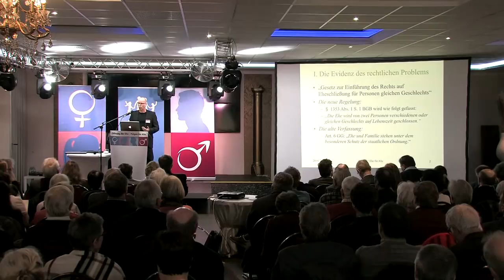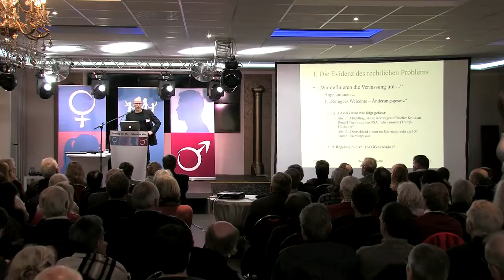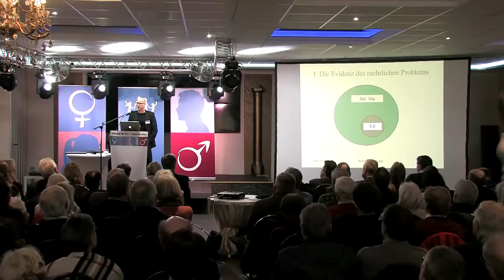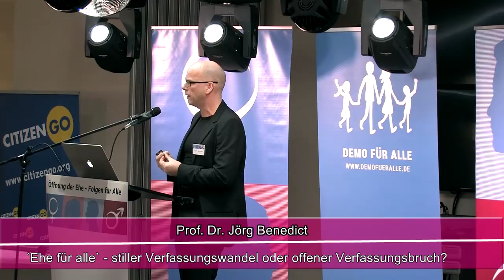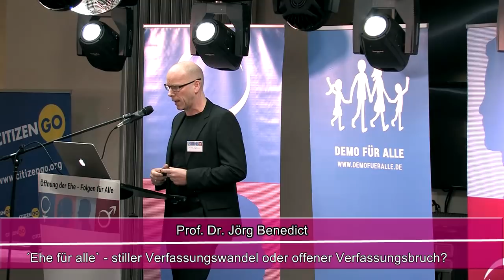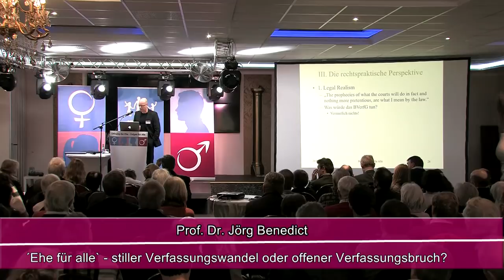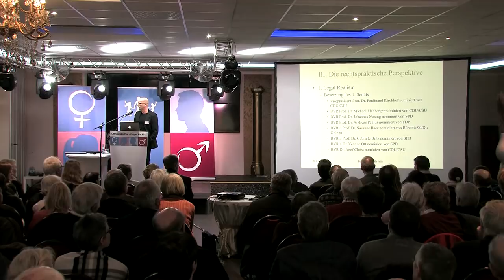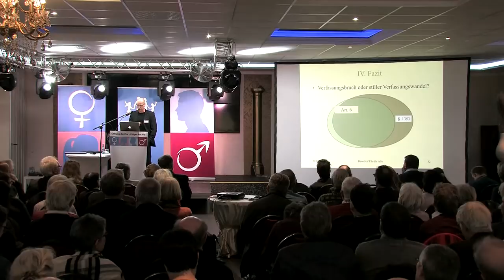Prof. Dr. Jörg Benedict: »´Ehe für alle` – stiller Verfassungswandel oder offener Verfassungsbruch?«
Vortrag von Prof. Dr. Jörg Benedict: »´Ehe für alle` – stiller Verfassungswandel oder offener Verfassungsbruch?«, gehalten auf dem Symposium »Öffnung der Ehe - Folgen für alle« am 20. Januar 2018 in Kelsterbach/Frankfurt a.M.

Prof. Dr. Jörg Benedict hat Rechtswissenschaft, Philosophie und Soziologie studiert. Seit 2010 ist er Inhaber des Lehrstuhls für „Deutsches und Europäisches Privatrecht, Rechtsgeschichte und Rechtsphilosophie" an der Universität Rostock. 2015 verfasste er eine gutachterliche Stellungnahme zum Thema „Gleichgeschlechtliche Ehen“ für den Rechtsausschuss im Deutschen Bundestag.